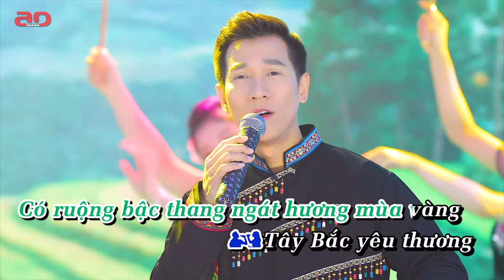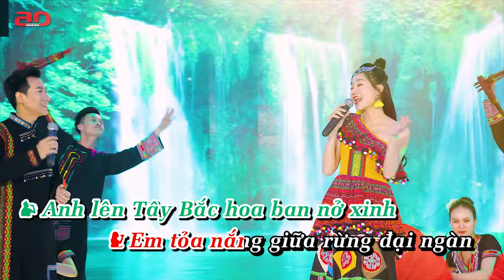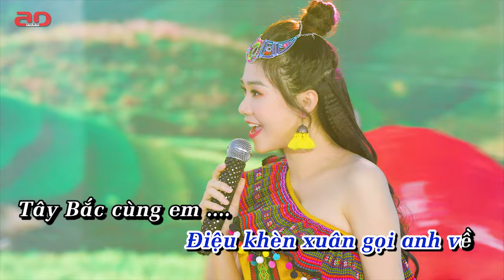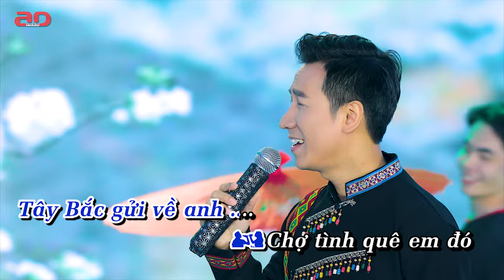Karaoke/ Beat | Tây Bắc Gủi Về Anh |Đặng Hồng Nhung ft Lê Anh Dũng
© Bản quyền nội dung thuộc về Adam TV ĐặngHồngNhung LêAnhDung. Cấm reup dưới mọi hình thức.